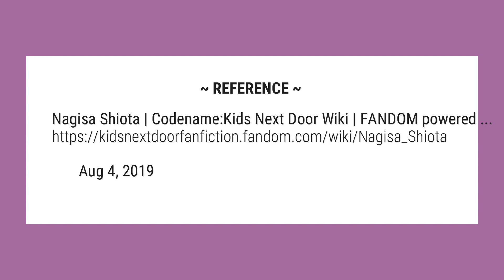Is Nagisa a boy?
Nagisa Shiota (originally from Assassination Classroom) is the 10-year-old leader of Sector SA of the Nextgen Kids Next Door. He hails from Japan and is Numbuh Period. His Negative is Asigan Atoihs, who was a boy that got a sex change.